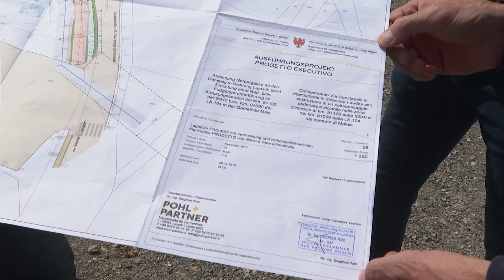Nuovo Sottopasso pedociclabile a Malles